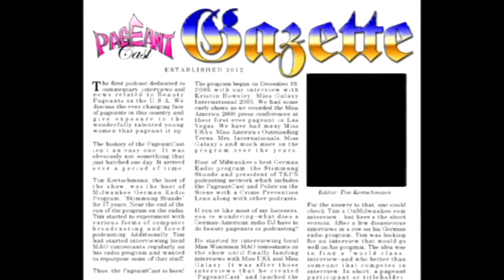PageantCast Gazette: Miss Teen USA 2015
PageantCast Gazette

Crowning Chamber: Miss Teen USA 2015
From the Press Release:
MISS LOUISIANA TEEN USA, KATHERINE HAIK CROWNED MISS TEEN USA 2015 AT ATLANTIS, PARADISE ISLAND RESORT IN THE BAHAMAS

New York, NY – August 24, 2015 – The Miss Universe Organization announced today that Katherine Haik was crowned Miss Teen USA 2015 this past Saturday at the beautiful Atlantis, Paradise Island Resort in the Bahamas on August 22, 2015. The 15-year-old winner is from Franklinton, Louisiana.

Katherine Haik is a sophomore at Franklinton High School where she maintains a 4.0 GPA and was recently selected as a Student Council Representative. Inspired by her grandmother, Katherine has been playing the piano for five years and has incorporated art class into her regular curriculum. A lover of all sports, Katherine has been playing softball and basketball for the better part of her life. As a passionate dancer from a young age, Katherine is on The Dancer’s Edge competition team and her high school’s dance team. Since she began modeling, Katherine has participated in New Orleans Fashion Week for four seasons, modeled for Sherri Hill, and has done print work for many designers. Throughout her reign, she will continue her work with children who have developmental disabilities.

Hosting this year’s pageant was Miss USA 2013 Erin Brady Capasso, star of ABC Family’s new reality show “Startup U” and Nick Teplitz, comedian and TV host. The presentation show, which took place Friday, August 21st, was hosted by K. Lee Graham, Miss Teen USA 2014 and Nick Teplitz.

Final Results:

Miss California Teen USA, Melanie Mitchell will assume the duties of Miss Teen USA 2015 if for some reason the winner cannot fulfill her responsibilities.
Second Runner-Up: Miss North Carolina Teen USA, Jane Axhoj

Miss Photogenic Teen USA™ Award: Miss Missouri Teen USA, Christina Stratton was voted the delegate who best connected with her audience through a photograph.

Miss Congeniality Teen USA™ Award: Miss West Virginia Teen USA, Cora King. This award reflects the respect and admiration of the delegate’s peers, who voted for her as the most congenial, charismatic
and inspirational participant.

• Instagram and Twitter: @MissTeenUSA

Special thanks to Miss Teen USA for the use of the photos and video in this episode.